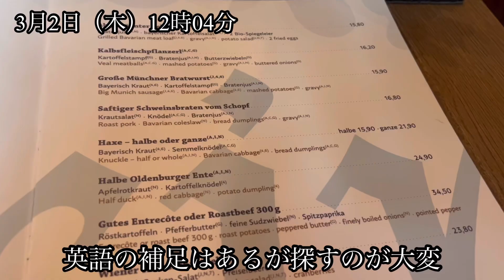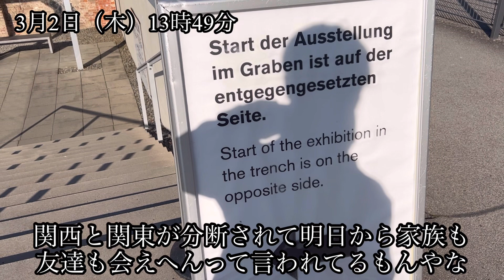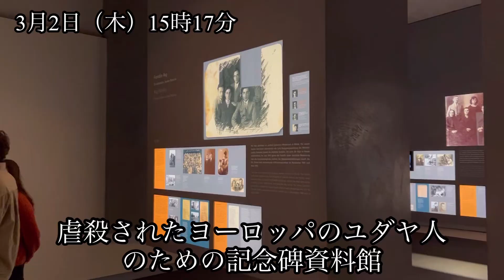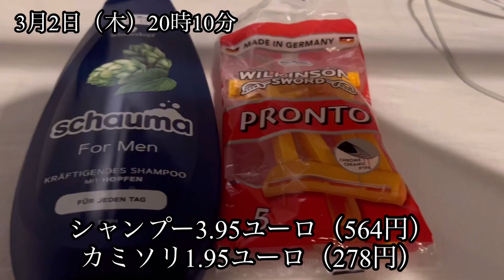【ドイツ一人旅🇩🇪】〜2日目〜ユダヤ人虐殺の歴史を知る、ベルリンの壁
28歳、独身広告営業マン4年目のvlog（ルーティーン）です。

社会人6年目の広告営業マン。

ドイツ一人旅🇩🇪〜2日目〜

ベルリンの壁
ブランデンブルク門
カリーヴルスト
ソーセージ&マッシュポテト

2023年3月1日現在
1ユーロ143円で換算

noteも更新してます。